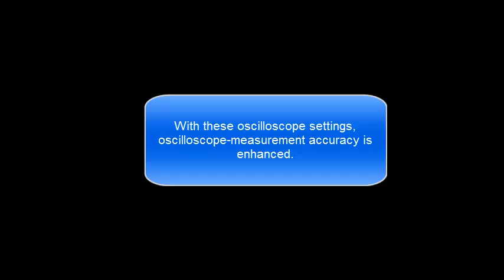H342707 - Calculate the Best Oscilloscope Settings